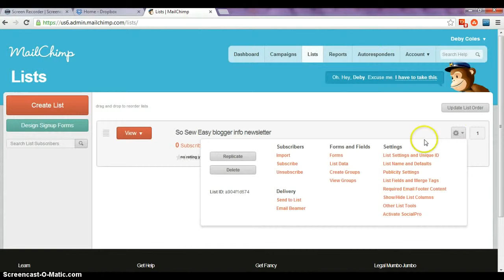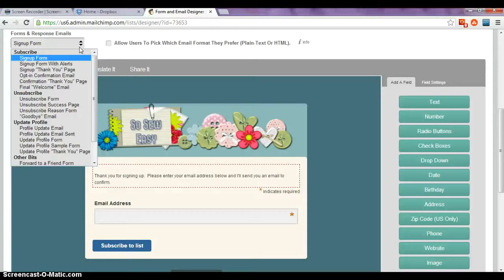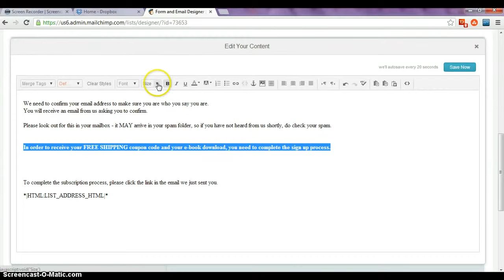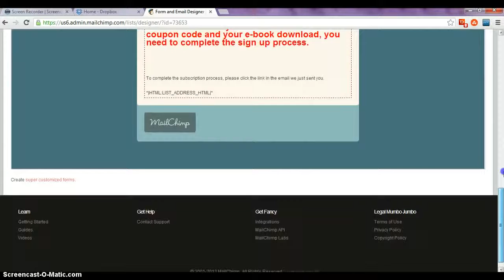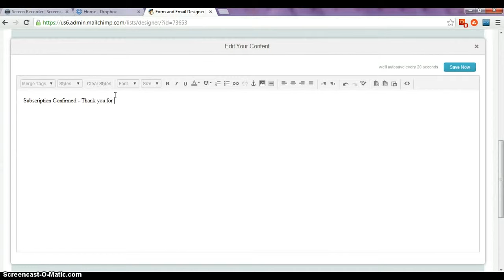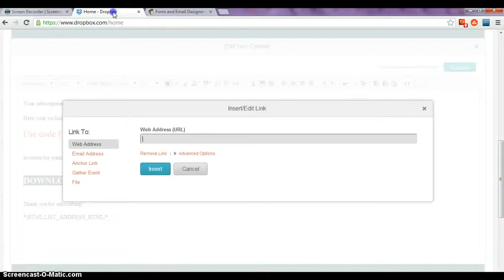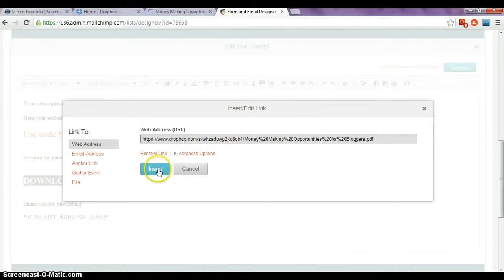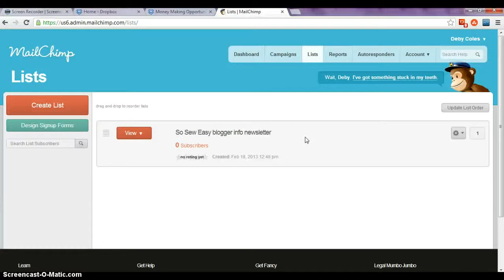Mail Chimp Pt 7, customising the sign up process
Mail Chimp Video 7 - how to customise the sign up process to make sure potential subscribers don't forget to complete the process.

Part of a video series on how to work with Mail Chimp - see my channel for all the videos in the series.